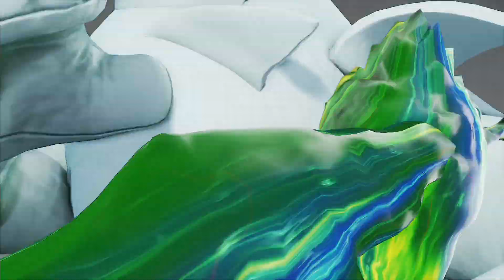John Takeuchi (Cody) vs NISHIKIN (Blanka)：竹内ジョン（コーディ）vs にしきん（ブランカ）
John Takeuchi (Cody) vs NISHIKIN (Blanka)
竹内ジョン（コーディ）vs にしきん（ブランカ）